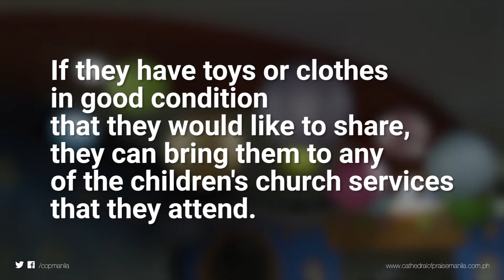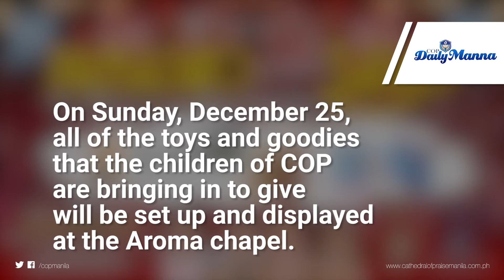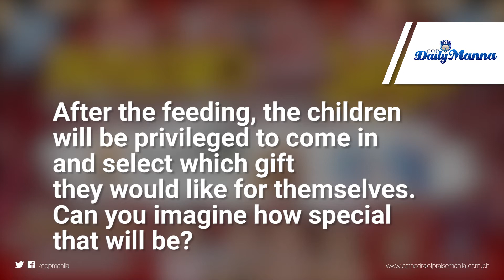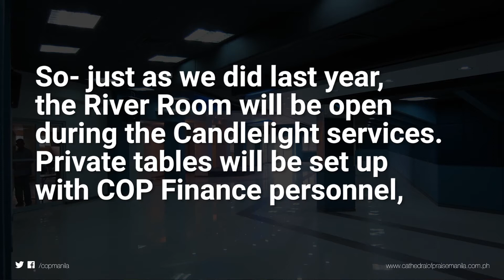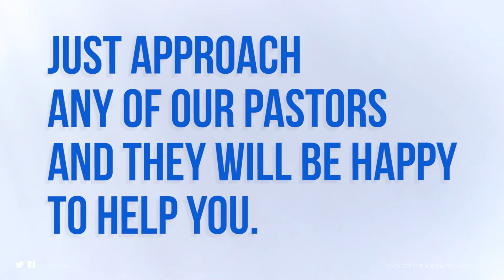This Week at COP (2016 NOV Week 4)